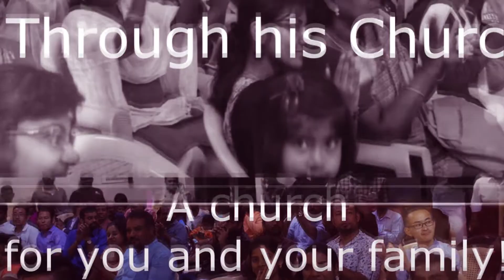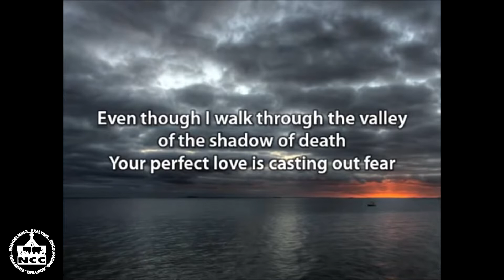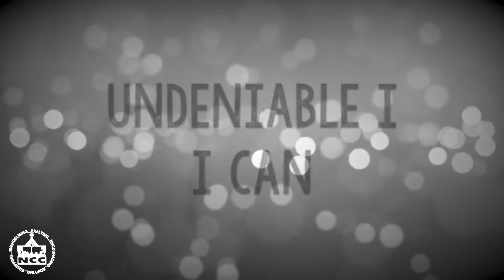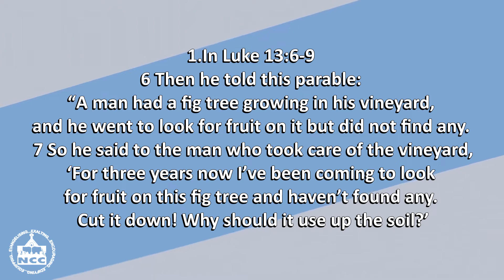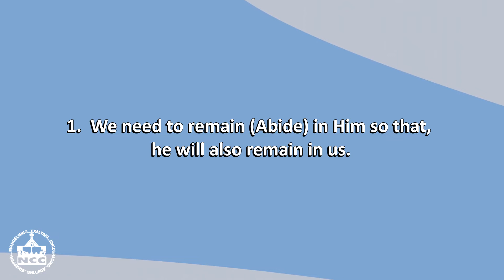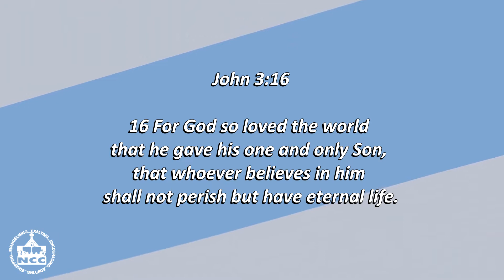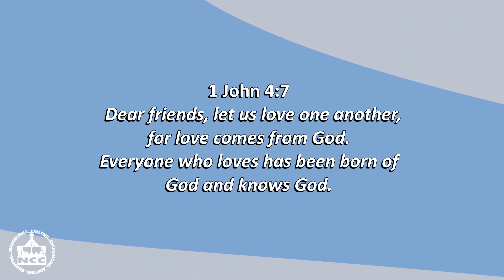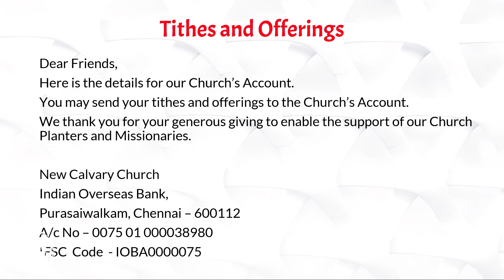New Calvary Church | Sunday Service 30/10/22 | How to live a fruit bearing life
Message by Dr. Manohar John
_ John 15:1-17,27

New Calvary Church
HBI Campus, 86 - 89, Medavakkam Tank Road,

For Online Giving:
Purasaiwalkam, Chennai – 600112
A/c No – 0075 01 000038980
A/c Name - New Calvary Church